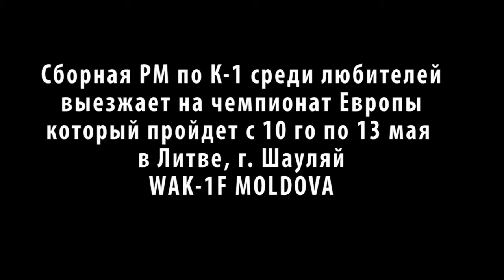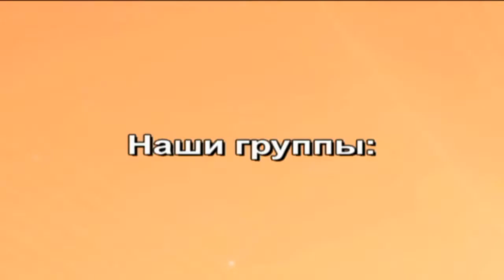WAK-1F Moldova.mp4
Вчера сборная Молдовы по К-1среди любителей выехала на Чемпионат Европы. Все спортсмены и тренера были одеты в фирменной одежде с логотипами сборной WAK-1MOLDOVA.  Как спортсмены так и тренера были в хорошем настроении,  все говорили только о победе на предстоящем чемпионате. Так же нашу команду благословили служители церкви и пожелали им удачных выступлений. Мы будем следить за всеми новостями на  предстоящем турнире.